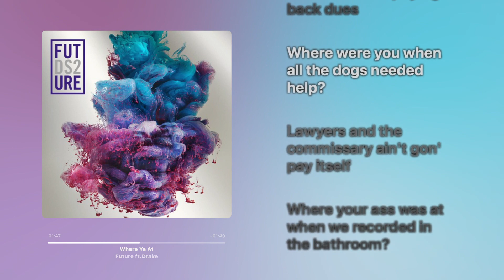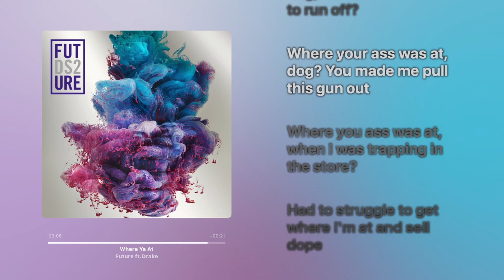Future ft. Drake - Where Ya At (Lyrics)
Lyrics:
I don't wanna hear all that, I don't wanna hear none of that
Talkin' commas, how much you need and all that shit
Fuck that shit, I don't remember none of that shit
Where your ass was at, dog, when niggas wouldn't feed me?
Where your ass was at, dog, when bitches didn't need me?
Where your ass was at, dog, when niggas tried to run off?
Where your ass was at, dog? You made me pull this gun out
Where your ass was at, dog, you went and switched sides?
Where your ass was at, dog, when niggas spread lies on me?
Where your ass was at, dog, I'm 'bout it, come slide
Where your ass was at, dog, when I was servin' pies?
Where your ass was at, dog, when I was in the Pyrex?
Where your ass was at, dog, when I was drinkin' Hi-Tech?
Where your ass was at, dog? You came through the projects
Where your ass at? We keep that fully loaded contracts
Had her rain dance on the dick, ass jumpin'
Runnin' through the pussy like a nigga goin' joggin'
Fuck a little Louis, put it in a bitch pocket
Put a pic with me on the 'Gram, now you poppin'
Where your ass was at when I was trappin' in the store?
Had to struggle to get where I'm at and sell dope
Jackie Chan moves got game in the choke
Gas rollied up in the blunt, Amoco
12 tryna come in the spot wouldn't open up the door
Burglar bar doors got my young nigga cuffin'
Juugin' out the stove and we still bangin' "Honest"
Blowin' on the O, yo, we call that ho onion
Man, where your ass was at when we took the city over?
Where your ass was at when all they'd ask was, "What's the hold up?"
Where your ass was at when niggas first got the news?
Now your ass around because we're payin' back dues
Where were you when all the dogs needed help?
Lawyers and that commissary ain't gon' pay itself
Where your ass was at when we recorded in the bathroom?
Where your ass was at? I take attendance like a classroom
Man, I ain't got no choice
'Cause nowadays I swear this shit done changed up for the boy
I'm self-made, selfish with my women, self-employed
I'll buy the neighbor's house if they complain about the noise
Man, where your ass was at, dog, when niggas wouldn't feed me?
Where your ass was at? Last winter was the coldest
Fuck where you was at, I had the 6 on my shoulders
Sixty for a walk through, bitch don't panic
Had them bitches fall through fuck 'em like a savage
Heard you tryna swim in the ocean no jacket
Heard that nigga came through squeezin' on a ratchet
Serve a lot of dog food, call you a mutt
Where your ass was at dog, when I was on my cup?
The reason I'm here today 'cause I ain't never gave up
Where you ass was at, when I was trappin' in the store?